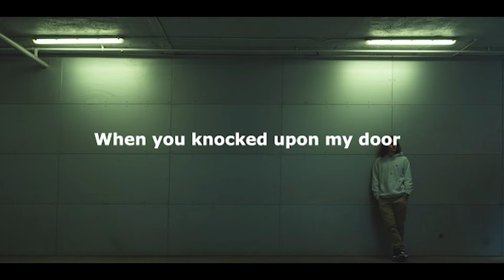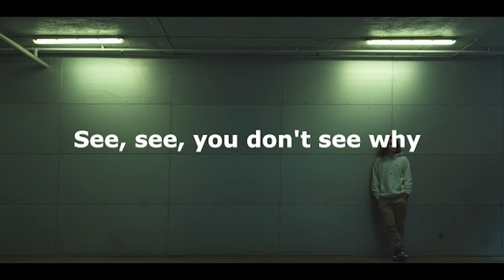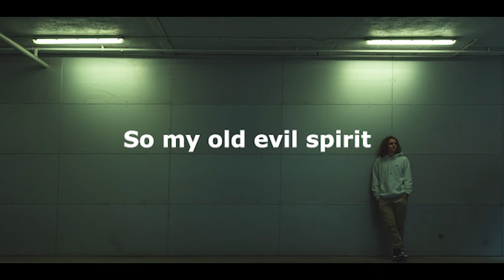Soap&Skin - Me and the Devil (Lyrics)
Lyrics video by @Planet